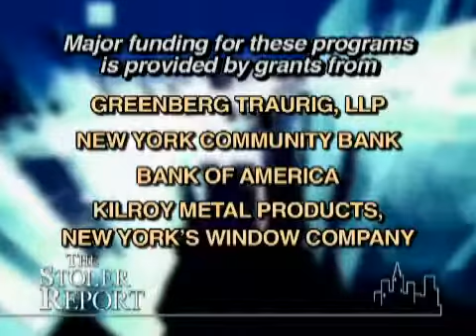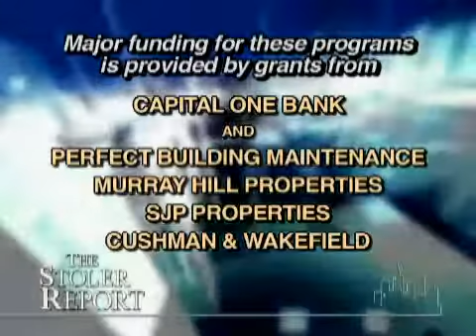The Stoler Report: State of the Residential Rental Market in New York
Host Michael Stoler sits down with real estate experts to gain insight into the current residential real estate marketplace. They discuss the incentives some real estate owners give to their tenants in order to keep and attract them to their buildings, the current landlord- broker relationship, the decline in rent prices, as well as the adaptations developers and investors have to make in order to compensate for bad and good times.